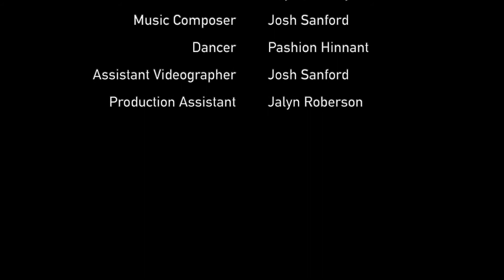Point Of View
Choreographed by Kaylee Holley